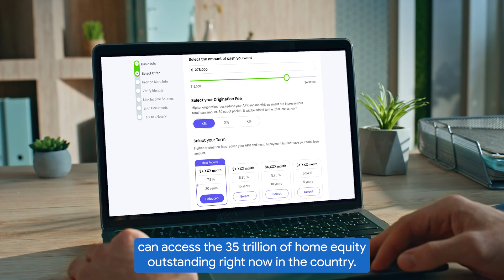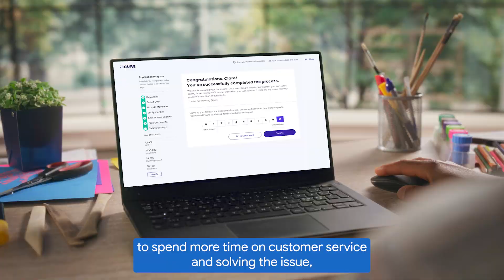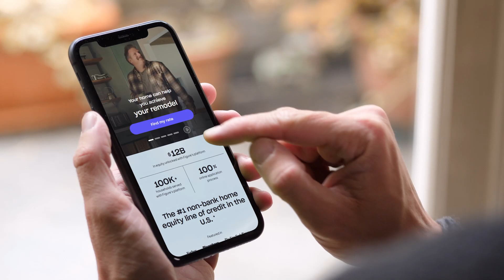New Way Now: Figure empowers homeowners to quickly access home equity with Gemini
*Summary:* Michael Tannenbaum, CEO of Figure, shares how Google Cloud is helping the innovative fintech company leverage generative AI to create a new way for homeowners to access the $35 trillion tied up in home equity. With Google’s multimodal model Gemini, Figure is creating AI-powered chatbots that help streamline, simplify, and accelerate lending experiences for both consumers and employees.

*Challenge:* With its ability to offer a home equity line of credit (HELOC) in just five days — compared to the market average of 45 — Figure was looking for a way to integrate new gen AI solutions into its platform to make its lending experiences even more efficient.

*Solution:* Given the highly regulated environment in which Figure operates, it was critical to leverage gen AI along with privacy, security, and compliance capabilities. Gemini stood out not only for its speed and accuracy but also Google’s long-standing commitments to reduce bias and deliver secure, enterprise-ready AI. Using Gemini, Figure launched an AI-powered chatbot that can address common customer inquiries, providing essential information and answers based on the company’s latest credit guidelines. Figure also developed a second AI bot that summarizes these chat interactions and saves them as reference documentation for Figure’s customer support team. The summary bot is 98% accurate across a wide variety of customer interactions, enabling support specialists to get up to speed fast and respond more quickly to customer inquiries.

*Result:* With Gemini, Figure is harnessing the power of gen AI to unlock more efficient ways to serve its customers. Instead of spending time searching for information and transcribing interactions, support specialists now have more time to spend solving complex issues, facilitating a smoother application process to help people get more equity out of their homes. The increased efficiency enabled by Figure's two chatbots has led to a 10x savings in operational costs.

*Highlights and key takeaways from our interview with Michael Tannenbaum, CEO of Figure:*

→ “Gemini and Google Cloud help us reimagine the way that homeowners can access the $35 trillion of home equity outstanding right now in the country. Figure is one of the few players in this space that's actually able to take housing and homeownership costs down through our innovative process.”

→ “We've built two bots with Gemini. Our customer bot answers questions for customers and our summary bot interacts with the first bot and summarizes the interactions of what has happened. When you think about the future of agents and AI, that’s a really powerful, ‘wow’ moment for us — the ability for these two bots to interact together speaks to the power of unlocking this efficiency.”

→ “We can serve our customers more efficiently and in a way that allows us to spend more time on customer service and less time on manual processing, transcribing interactions, [or] looking up complex data. All that's at our fingertips with our two chatbots.”

→ “Google [takes] security and enterprise-readiness very seriously. We were focused on working with Gemini in particular because it gives us speed and efficiency, lessens bias, and offers really strong data security.”

*Google Workspace products used:* Gemini